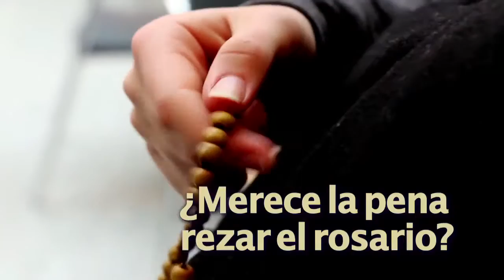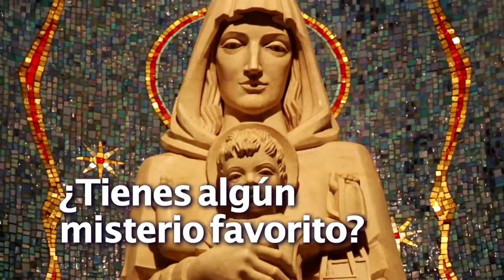Rezando El Rosario. Karla Lavayen.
Compartiendo experiencias.